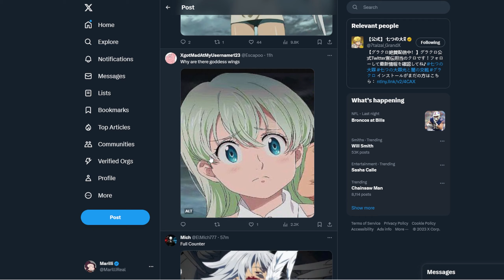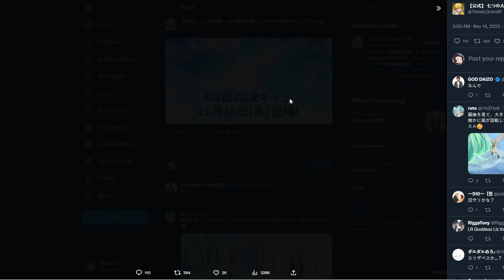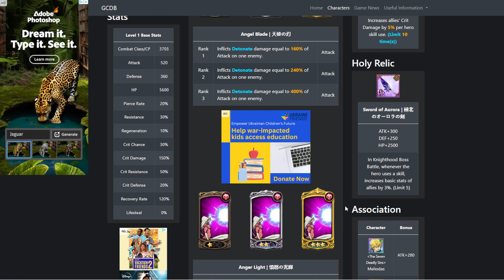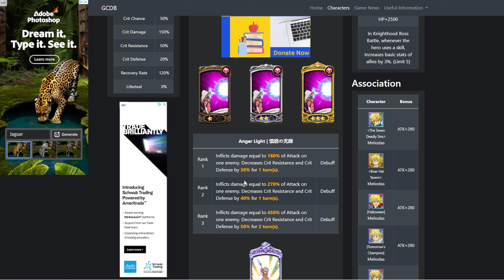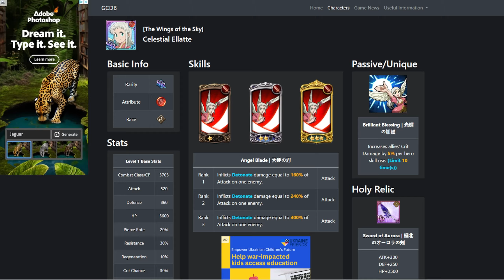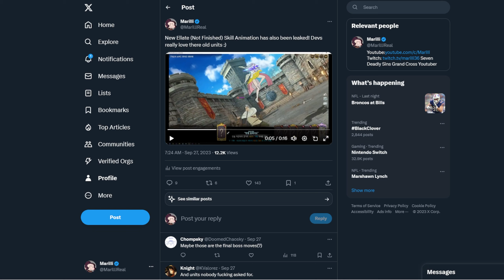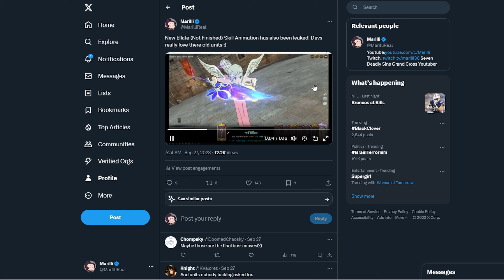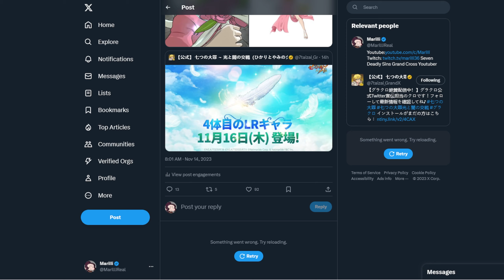𝐍𝐞𝐱𝐭 𝐋𝐑 𝐰𝐢𝐥𝐥 𝐛𝐞 𝐄𝐥𝐥𝐚𝐭𝐞… 𝐇𝐞𝐫𝐞’𝐬 𝐖𝐡𝐲..?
Your Name Kimi No Na Wa Nandemonaiya Remix No Copyrights Anime Soundtrack and OST | Anime song

My Hero Academia Opening 2『Peace Sign』Remix | Anime Song No Copyrights | Boku no Hero Academia OP 2

Attack on Titan Guren no Yumiya OP Trap Remix No Copyrights Shingeki No Kyojin | Anime Song

Attack on Titan Season 4 MY WAR OP RemixNo CopyrightsShingeki No Kyojin Anime Music | Anime Song